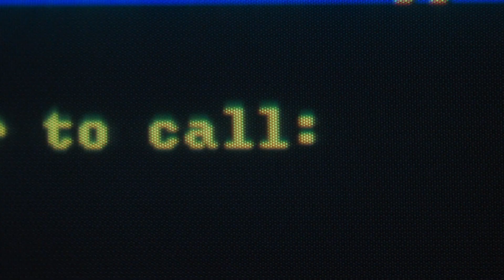Scream - Sidneys First Encounter With Ghostface